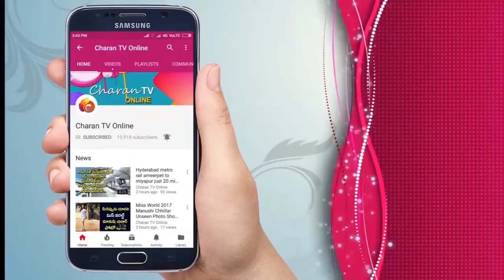పవన్ గారు మాకు మీ విలువ తెలిసింది | Amaravathi peoples thanks to Pawan kalyan - Charan tv Online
Amaravathi peoples  thanks to Pawan kalyan